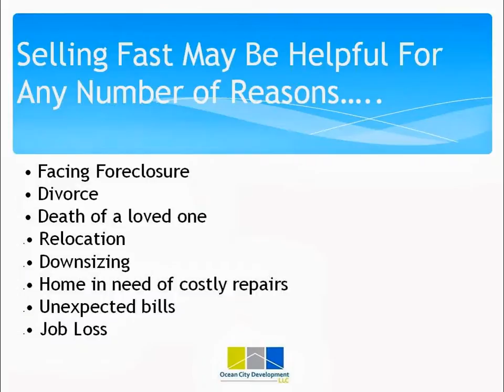Sell Your House Quickly in Hornbine: How To Sell Your Hornbine, Massachusetts Home Quickly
This video discusses Selling Your House Quickly in Hornbine, Massachusetts. The video highlights the benefits of selling your house Quickly in Hornbine, MA, as well as the types of situations